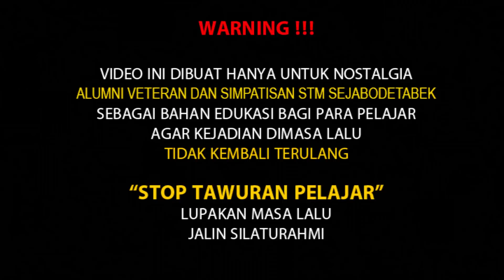THE REAL STORY OF TEGAR || BHATRIX 49 DAAN MOGOT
TEGAR LESMANA || BHATRIX 49 DAAN MOGOT
LOKASI : TAMAN KOTA || JAKARTA BARAT

SALAM SILATURAHMI